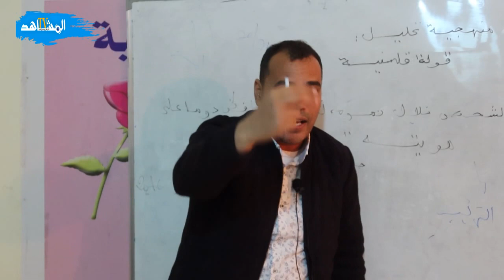ترقبوا حلقة ثانية مع الاستاذ العياشي الفرفار حول تحليل قولة فلسفية ثانية باك